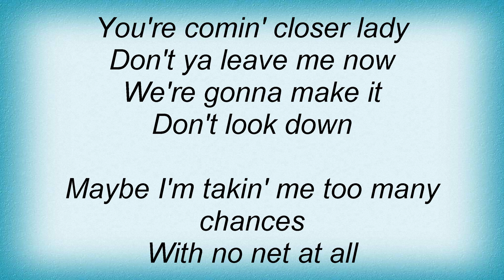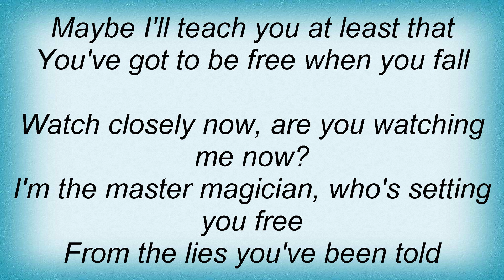Kris Kristofferson - Watch Closely Now Lyrics